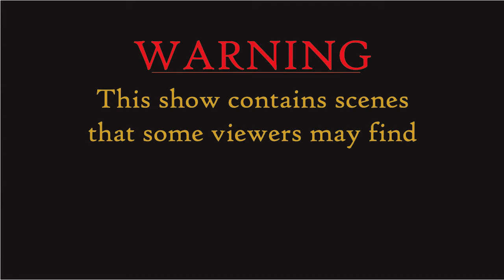The Adanion and WiB Show! Borderlands 2 Walkthrough - Double Lovin' Pounder!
This is Part 25 of the Adanion and WiB show Borderlands 2 Walk-through. We are back in the world of Pandora and ready for guns, guns, and more guns! In this episode we continue our path through Bloodshot Stronghold to save Roland. P.S. Bandit weapons are awesome!